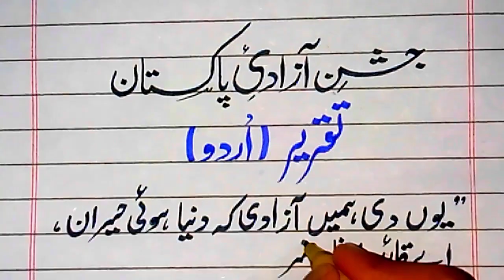Best Speech on 14 August|14 August Speech in Urdu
وطن کی مٹی گواہ رہنا
14 August Speech in Urdu || Yom e Azadi Speech || Independence Day Speech in Urdu ||14th August 1947